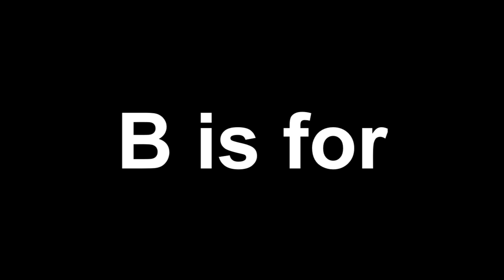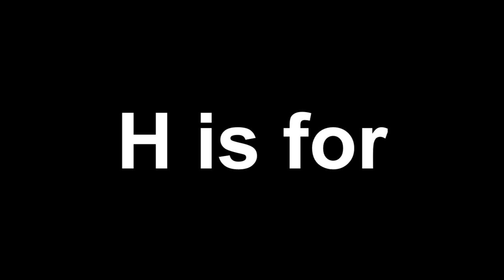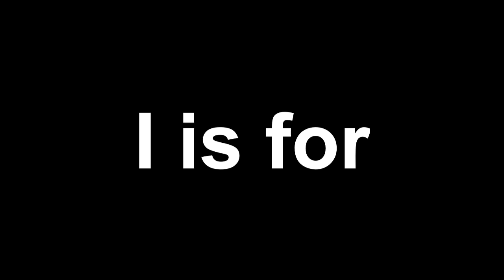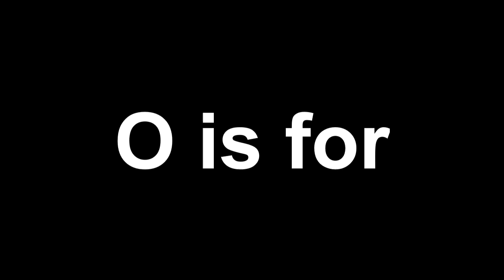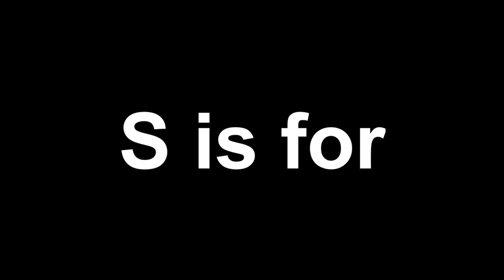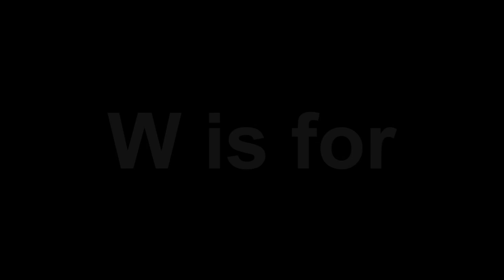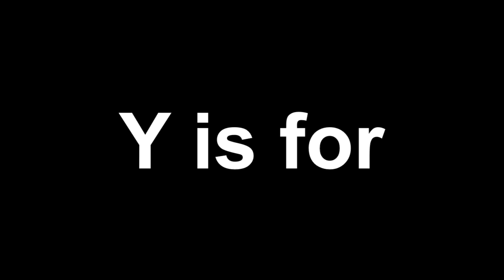Animal Alphabet In English 2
English alphabet, animal flashcards, educational, learn A-Z animals